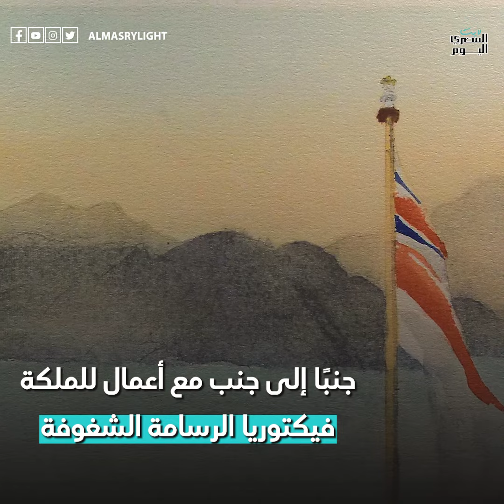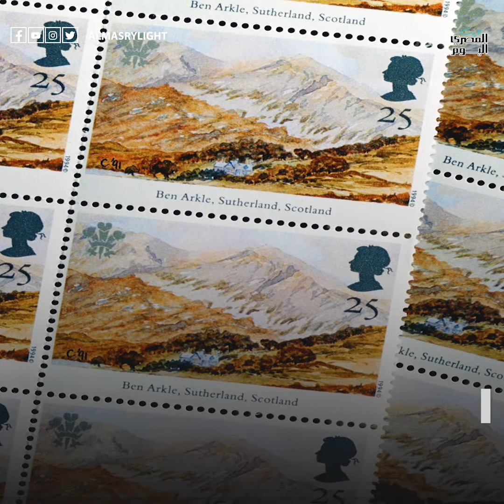الملك تشارلز بين الفن والحكم».. بدأ الرسم منذ 50 عامًا»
بدأ الملك تشارلز الثالث يرسم منذ ما يقرب من 50 عامًا ..بعد أن ألهمه الفنان روبرت واديل قدوته في الرسم بمدرسته عرضت لوحات تشارلز لأول مرة في قلعة وندسور عام 1977 جنبًا إلى جنب مع أعمال للملكة فيكتوريا الرسامة الشغوفة
للاشتراك في قناة «المصري اليوم» على يوتيوب: